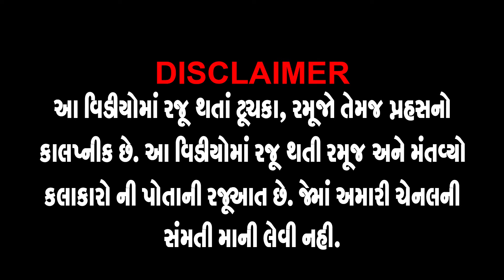પ્યાસે કો ક્વાર્ટર દારુડીયા નાં જોક્સ - Amit Khuva - Gujarati Jokes - New Comedy DARUDIYA - 2022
❄ Title : Pyase Ko Kwater
❄ Artist : Amit Khuva
❄ Language : Gujarati
❄ Genre : Gujarati Jokes Comedy
❄ Location : Gujarat, India & World
❄ Producer-Director-Editor : Shreedatt Vyas
❄ Co-Producer: Varsha Vyas
❄ Lable : Gujju Comedy Bites
❄ Cameraman : Rajendra Patel, Vijay Darji
❄ Copyrights : Shreedatt Vyas ( Dev Music-Gujju Comedy Bites )